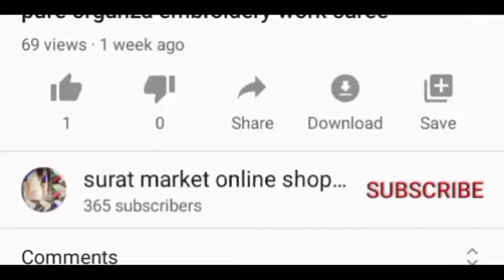soft pure organza sarees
*New hit design*
*RFG*😊😊
*SAREES. *💃

😍 *Fabric : PURE ORGANZA*

😍 *With embroidery siquance work*

😍 *With beautiful  less border*

👉Saree length *(5.5mtr)*
Blouse:- satin with digital print *(.80)*

🌹4 beautiful colors 🎨

Full set redy

Thanks 🙏

Rate : *850 + 🚛 no less*😳 😳 😳